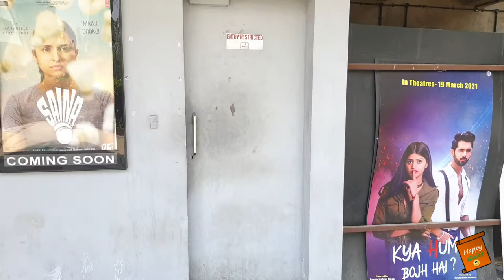Mumbai Saga Review in Hindi | Theaters Scenario these days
Dosto, Mai, Happy Guide swaagat karta ho aap sabhi ka ek naye episode mai. In today's video, I have talked about Mumbai Saga bollywood movie 2021. This video covered the following pointers:

- New Normal in theaters
- Review of Mumbai Saga movie 2021
- Theaters Scenario these days